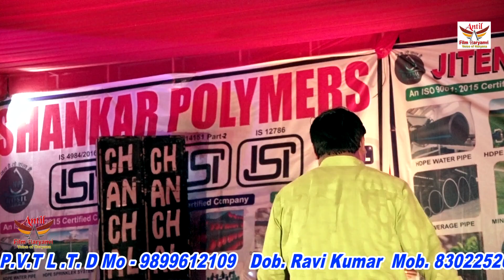बेटा बहु ने मांग लिया जान मांग ली यारो ने || महाशय ब्रजेशचन्द सोरखा || BEHROR RAJMAHEL || ANTIL FILM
TITAL-
SINGER-
ARTIST-
WRITER-
show place name -
thanks for -
DOB-  RAVI YADAV
EDITING-NAAGRAJ AND RAVI YADAV